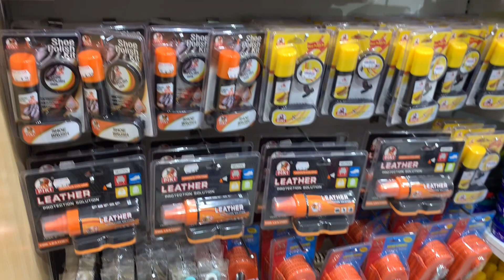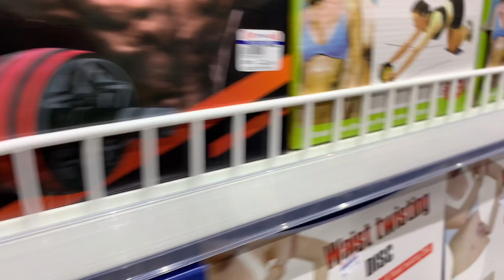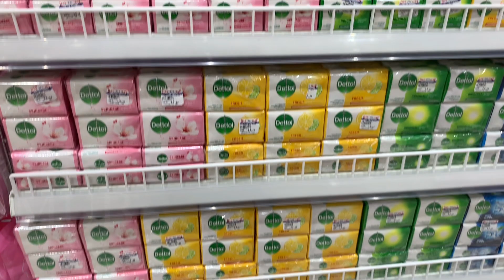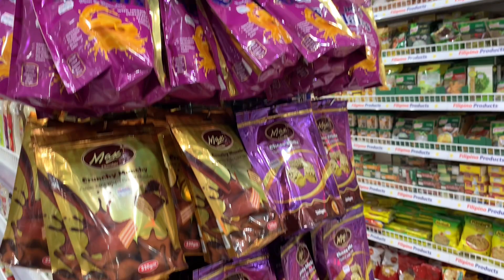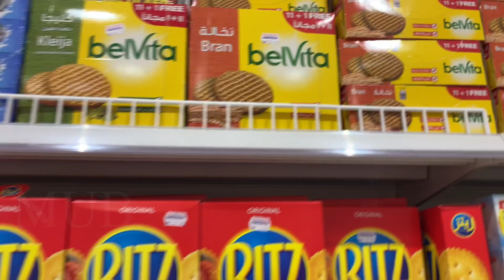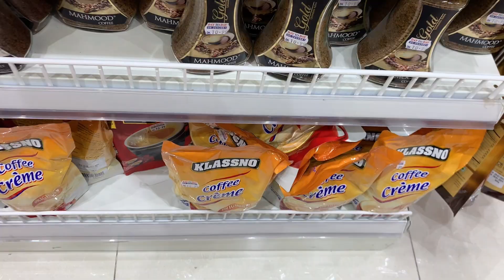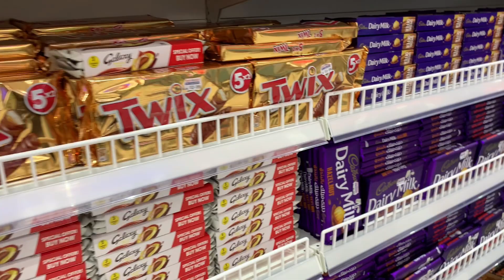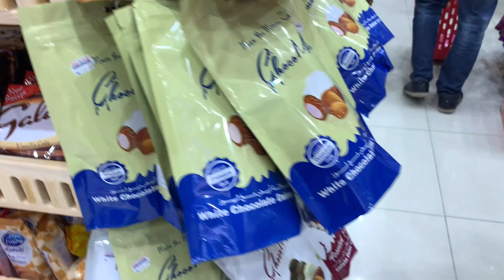Day To Day Dubai | Best Budget Shopping Place In Dubai | MUB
Created By: Muhammad Usman Butt (MUB)